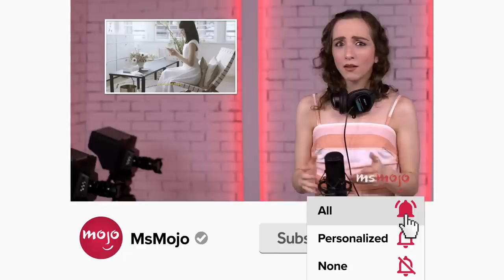Top 10 Dog Breeds You've Never Heard Of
Why aren't more people barking about these dog breeds? For this list, we’ll be looking at some of the cutest, most lovable, and obscure dog breeds that have been kept on the down low. Our countdown includes the Sloughi, the Otterhound, Mudi, and more! Which dog breed do YOU think more people should know about?